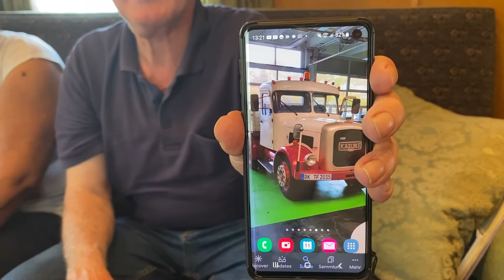Heinrich - ein Schausteller erzählt von Kindheit und Jugend im Schaustellerwagen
Ein Schausteller erzählt aus seiner Kindheit und Jugend als Schausteller. Er schildert wie der Alltag und der Schulalltag in  einem Schaustellerwagen wie dem unseren für einen Schüler aussah.